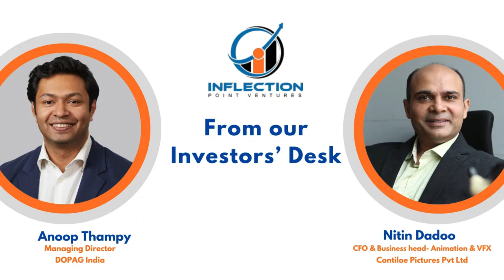Anoop Thampy | Managing Director | & Nitin Dadoo | Business Head-Animation & VFX | Journey with IPV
Anoop Thampy ,Managing Director, DOPAG – Metering and Mixing Technology & Nitin Dadoo, Business Head-Animation & VFX , Contiloe Pictures Pvt Ltd, share Inflection Point Ventures' remarkable impact on their investment journey.